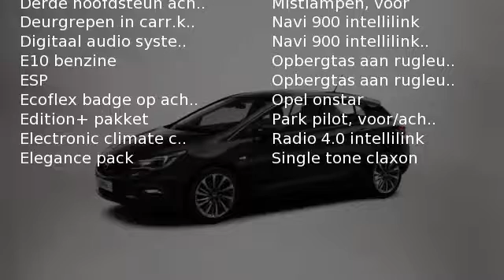Opel Astra 1.0 Turbo (105pk) Edition (ST)